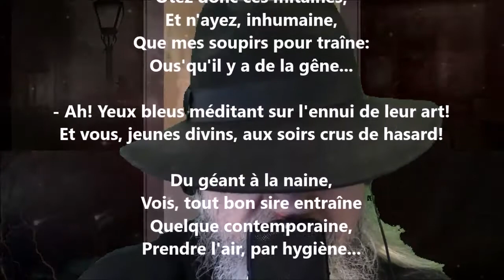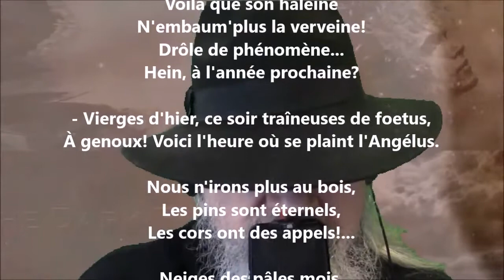Complainte des printemps - Jules Laforgue lu par Yvon Jean